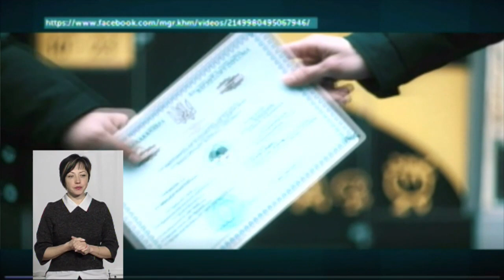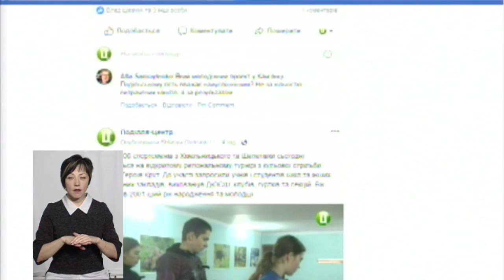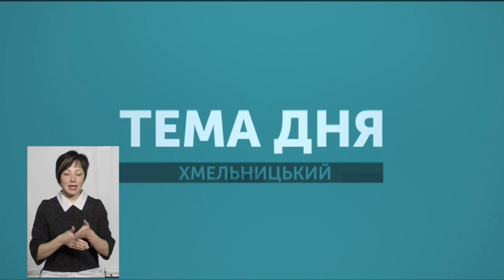ТЕМА ДНЯ 29 01 2019 Статус молодіжної столиці: що він дає?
Кам’янець-Подільський отримав офіційний статус молодіжної столиці України. Претендував на нього і Хмельницький. Проте поступився. Що дає статус молодіжної сталиці? Експерти у студії: заступник Кам'янець-Подільського міського голови Вадим Савчук і заступниця начальника управління молоді та спорту Хмельницької міської ради Олена Мандзій.